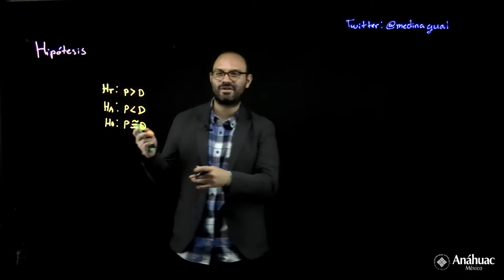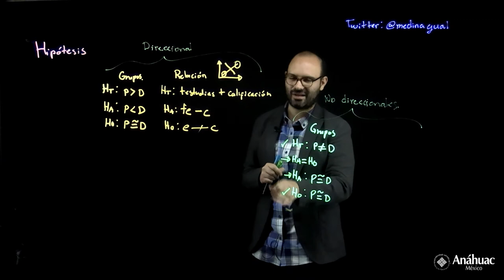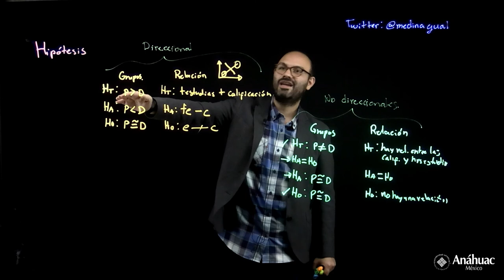Tipos de hipótesis (direccional y no direccional)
En este segundo video sobre hipótesis ahora se explica la diferencia entre una hipótesis direccional y no direccional.